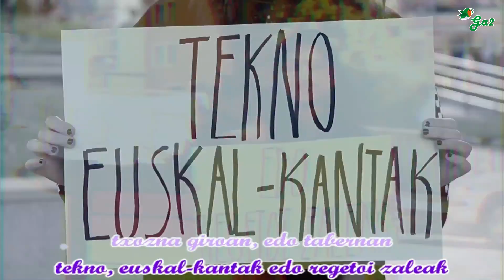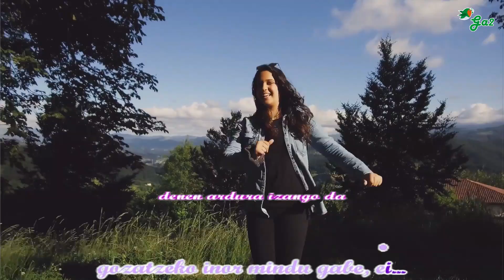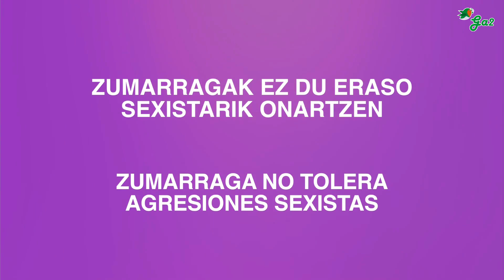Ez beti da ez (Alarma morea)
Euskal musikaren txokoa karaoke formatuan.
Basque music

Alarma morea entzuten da
kaleetan barna guztiok parrandan
geure gorputzak geureak dira
nahi bezain beste egin zazu dantza
Ez beti da ez, jaietan ere erasorik ez
ez beti da ez, jaietan ere sexismorik ez
Espazio libre, herri askea
zure modura, zuk nahi duzun bezela
errespetua landuz bagoaz aurrera
harreman osasuntsua generoen artean
txozna giroan, edo tabernan
tekno, euskal-kantak edo regetoi zaleak
gerria astinduz hau da gurea
guztiak bat egin erasoen aurrean

Gurean dugu aukera
gozatzeko inor mindu gabe
denen ardura izango da
etxera dantzan iristea
Paparaba pa pa paraba pa

(bis)